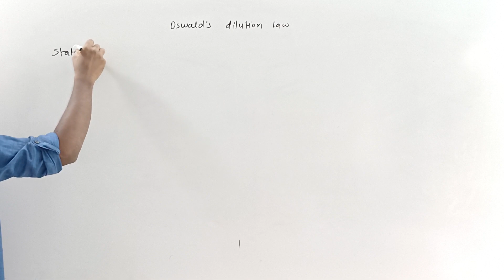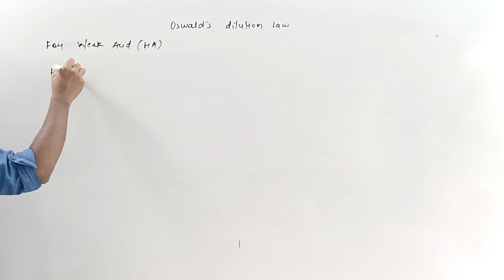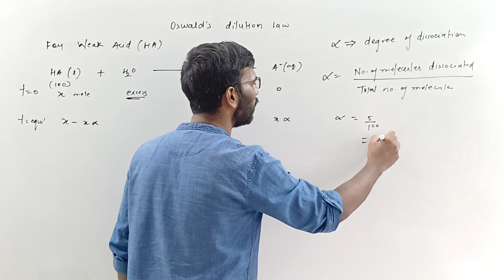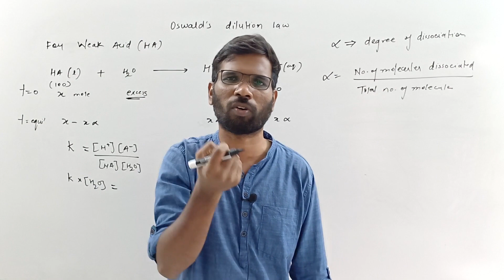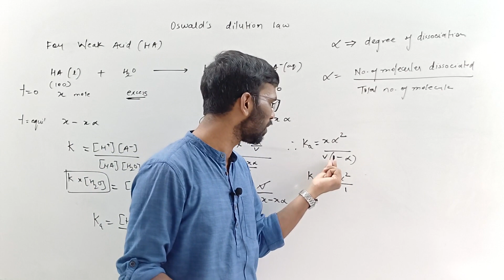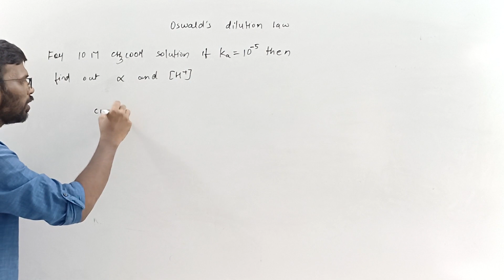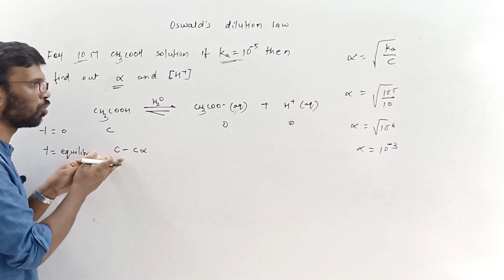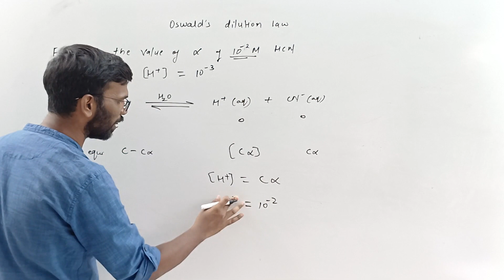Lec-5| Oswald's dilution law | Equilibrium | Chemistry | Prabhu Classes | JEE 2024| I.N.Sir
Lec-5| Oswald's dilution law | Equilibrium | Chemistry | Prabhu Classes | Quick revision | JEE 2024 | I.N.Sir